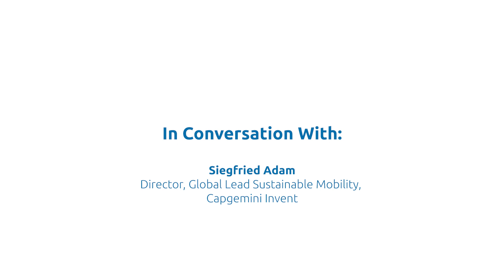Better customer experience enabled by circularity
Capgemini interviewed 10 experts on the drive to sustainability within automotive and how to navigate the challenges.

Sustainable mobility is becoming more and more important for customers, says Siegfried Adam, Director, Global Lead Sustainable Mobility, Capgemini Invent. That's why circularity – as a new attitude and culture that is fundamental to sustainability – should be leveraged to redefine and improve customer experience, Siegfried argues.